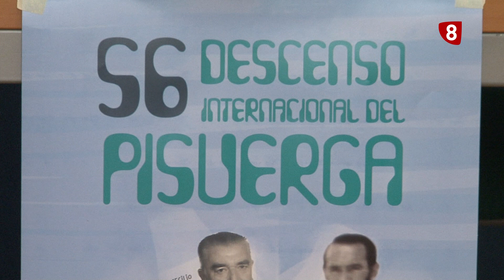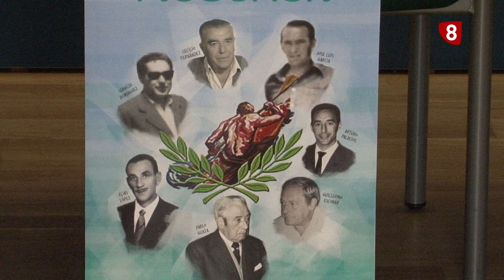Descenso Internacional del Pisuerga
Es una de las citas deportivas mas esperadas del verano. El 15 de agosto se celebra en Alar del Rey el descenso Internacional del Pisuerga que cumple 56 ediciones. Se espera la participación de casi 300 palistas en una prueba que, cada año, reúne en la localidad a centenares de visitantes.